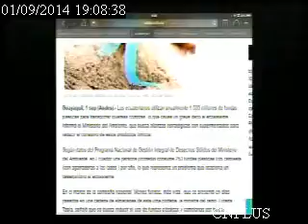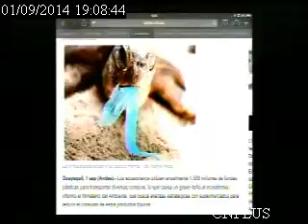Presentación campaña "Menos fundas más vida" en CN Plus